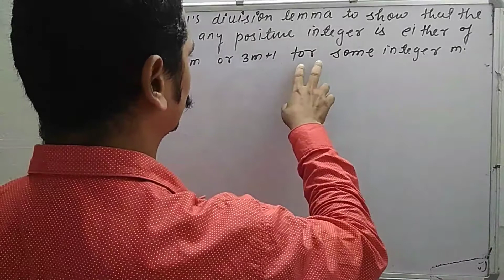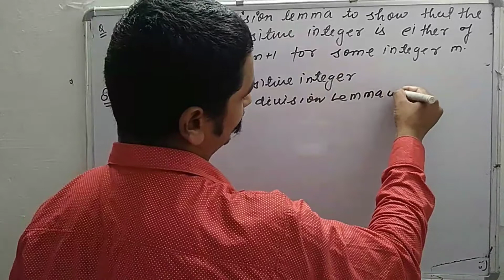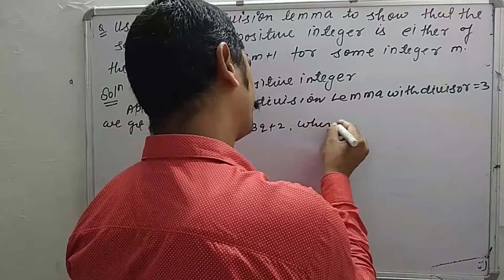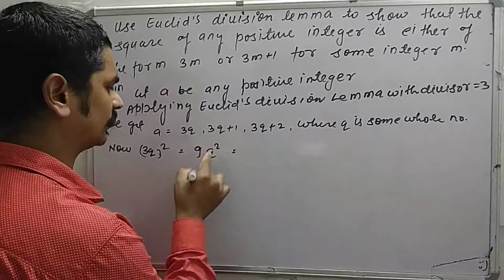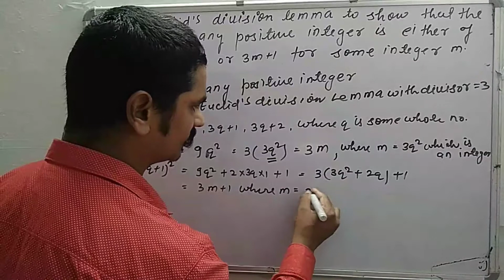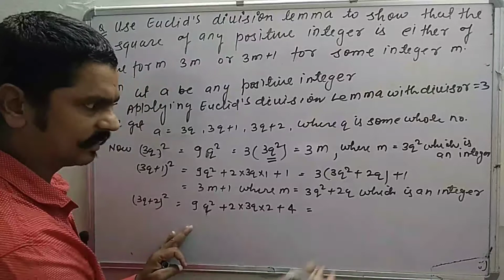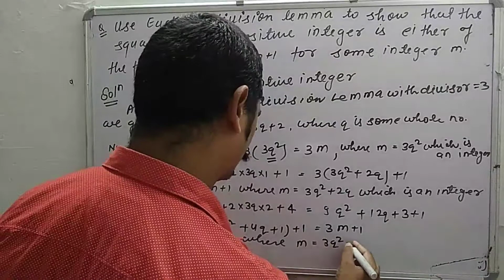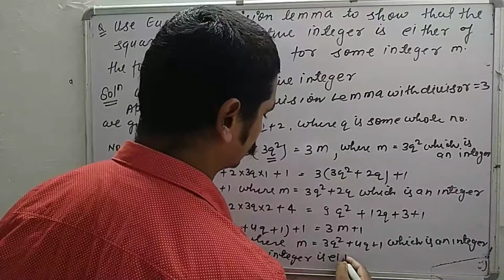Real numbers chapter 1 NCERT MATHS CHAPTER 1 EXERCISE 1.1 CLASS 10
Real numbers chapter 1 NCERT CLASS 10
chapter 1 pdf